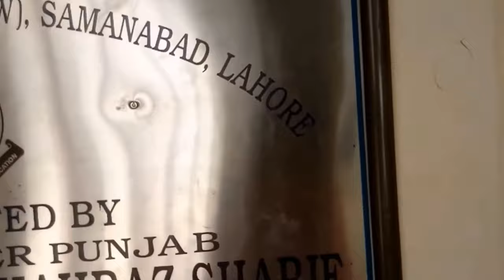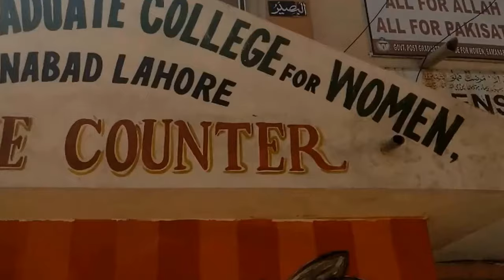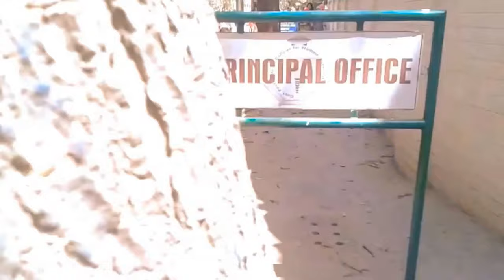Post graduate college for women Samanabad 2018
Its a video of an event in Samanabad Lahore college. You can see all the fun and enjoyment in this video. Post graduate college for woman Smanabad festival 2018.